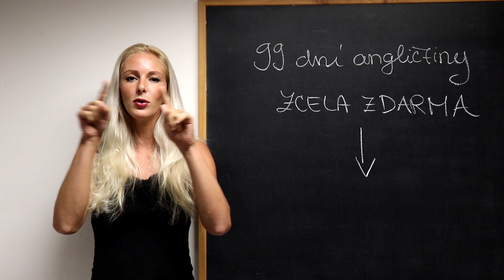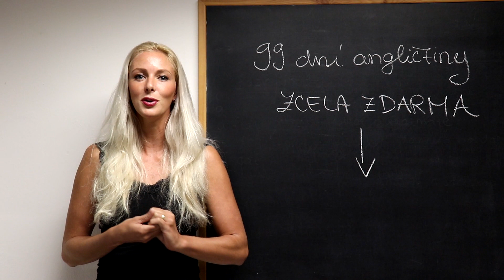99 dní angličtiny zcela zdarma!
Přístup ke všem tipům Anglicky stručně a jasně (aktuálně 393) v naší členské sekci:

Pomáhá Vám naše tvorba a chtěli byste nás podpořit?